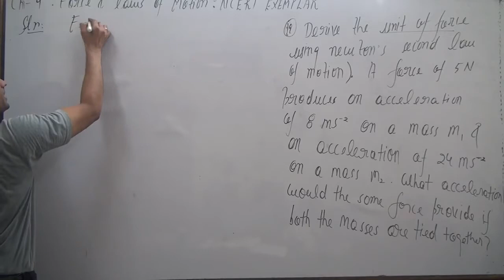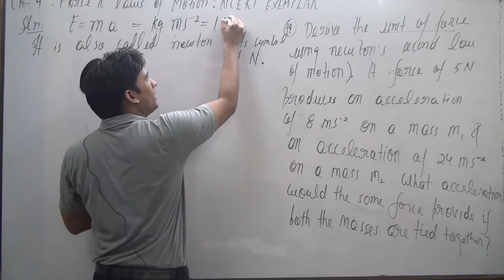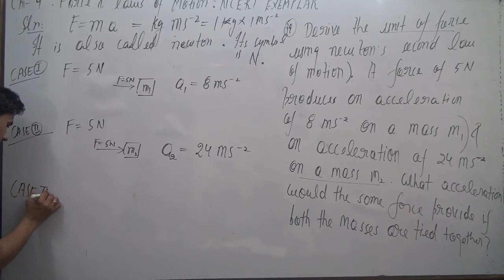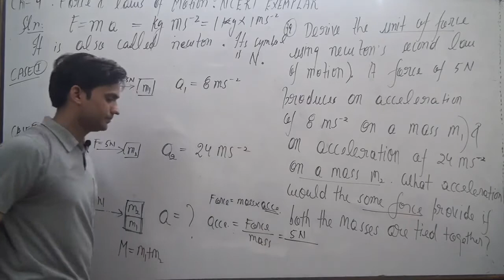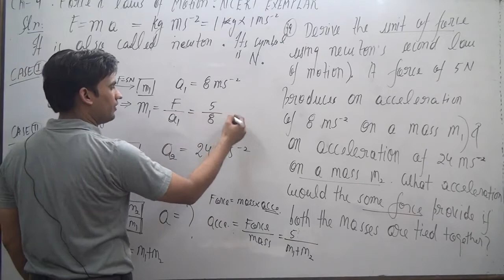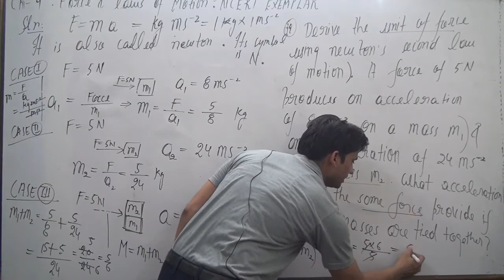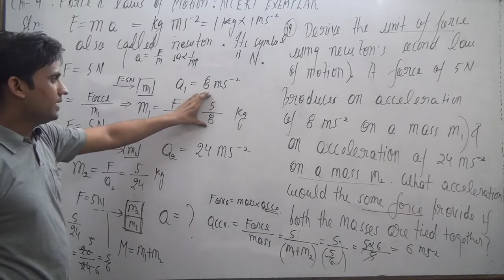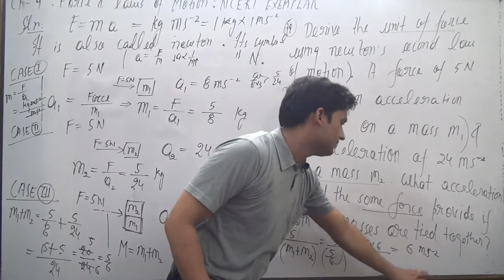Derive the unit of force using the second law of motion. A force of 5 N produces an acceleration of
Derive the unit of force using the second law of motion. A force of 5 N
produces an acceleration of 8 m s–2 on a mass m1 and an acceleration of
24 m s–2 on a mass m2. What acceleration would the same force provide if
both the masses are tied together?